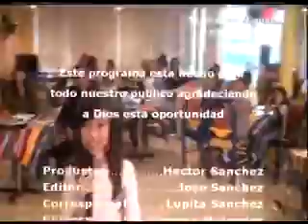La capsula 28.3 Orgullo Infantil de Las Vegas